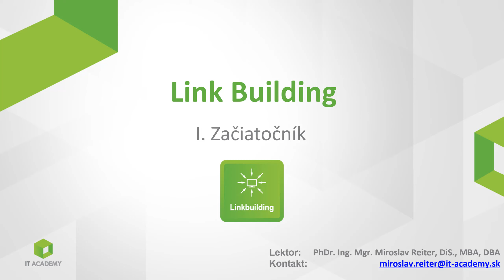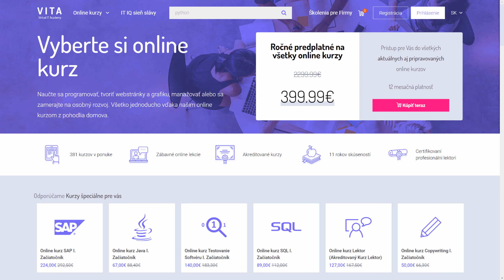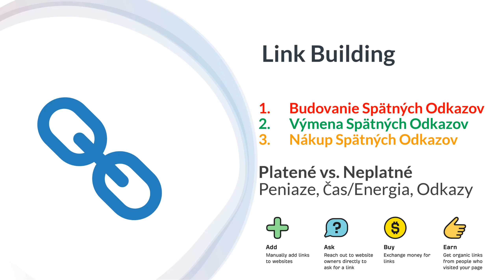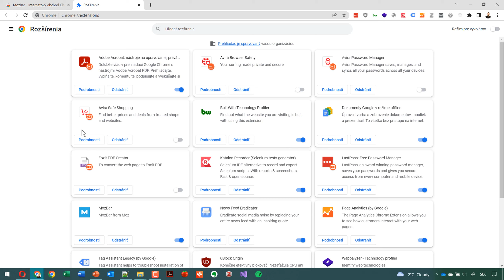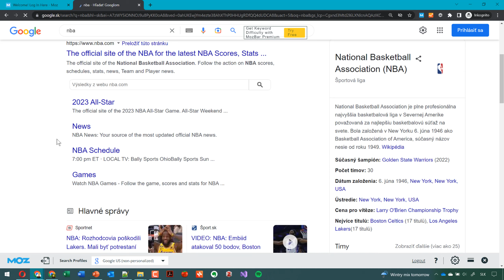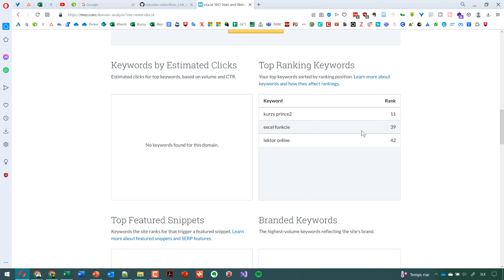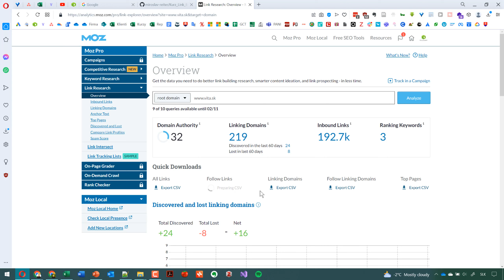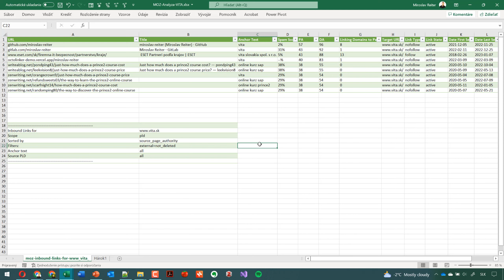Online kurz Link Building - Čo je LinkBuilding, Off Page SEO Faktory, MOZ Bar, Autority Domény ⚓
Online kurz Linkbuilding I. Začiatočník je pre Vás skvelou voľbou, ak sa chcete naučiť budovať odkazový profil pre svoj web. Osvojíte si základné zásady linkbuildingu a vhodné nástroje, ktoré Vám pomôžu. Na konkrétnych postupoch a ukážkach vás naučíme efektívne získavať vhodné odkazy a priviesť na svoj web viac návštevníkov.

⭐ Obsah nadupaného kurzu Link Building ⭐
⌨️ (00:00:00) - Úvod do Link Building
⌨️ (00:10:00) - Ciele a Očakávania
⌨️ (00:20:00) - Procesný Diagram
⌨️ (00:30:00) - MozBar
⌨️ (00:40:00) - Domény
⌨️ (00:50:00) - Nástroje Link Research
⌨️ (01:00:00) - MozPost